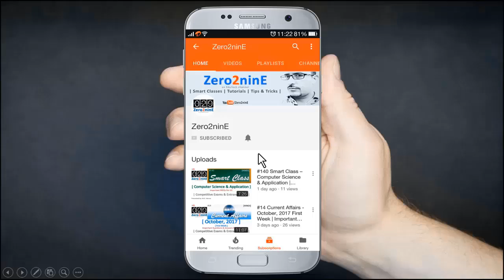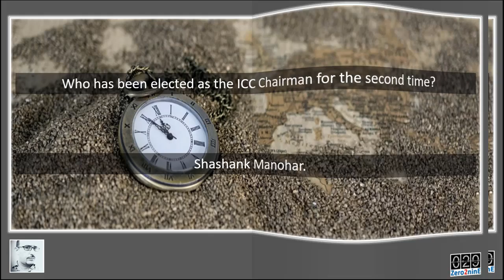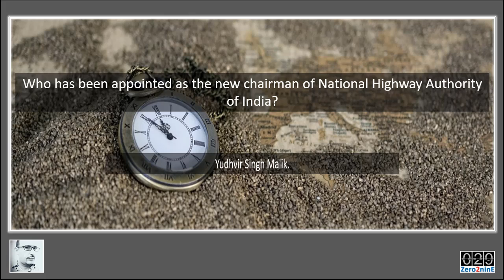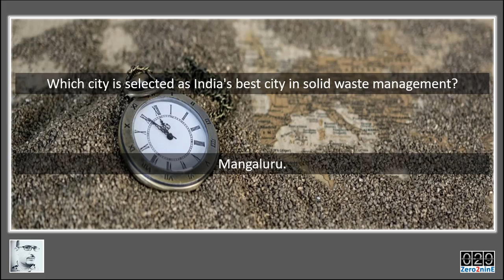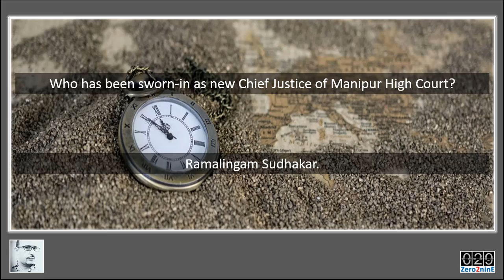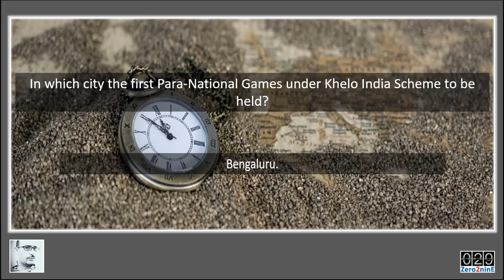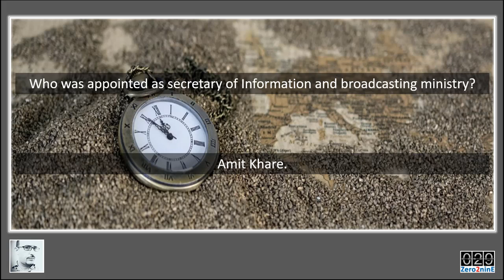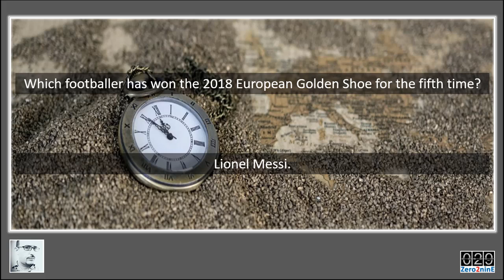#44 Current Affairs: 3rd Week of May 2018 | GK | Q&A | HPSSC | UPSC | SSC | AV EduTech